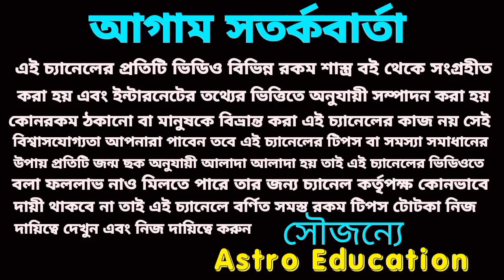মকর রাশি ইচ্ছা পূরণ হতে চলেছে!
মকর রাশি আগস্ট মাসের রাশিফল বিস্তারিত আলোচনা!